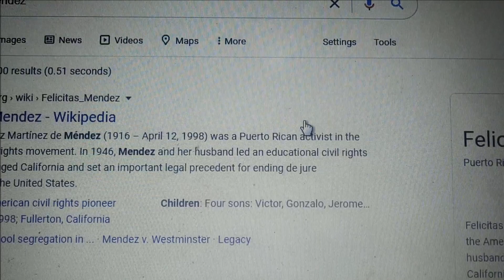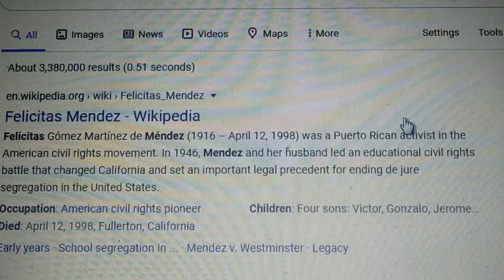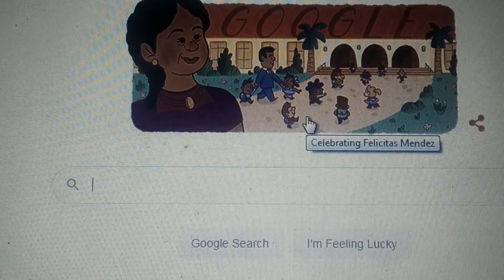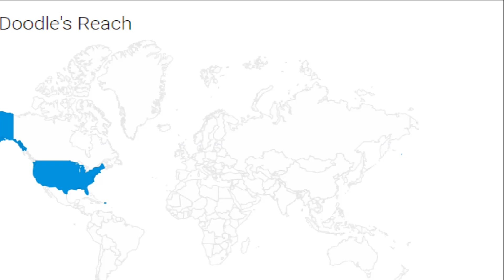Felicitas Mendez Google Doodle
Today Google Doodle honors civil rights activist Felicitas Mendez in United States(US). September 15 marks the first day of Hispanic Heritage Month in the United States, and to celebrate that, Google has replaced their homepage logo with a Doodle in honor of Felicitas Mendez.

In life, Felicitas Mendez, born in 1916 as Felicita Gómez Martínez, was no stranger to racism and discrimination. Despite being born in Puerto Rico, as a child she and her family were frequently profiled and treated as “Mexicans.”

Felicitas and her husband Gonzalo Mendez overcame these adversities to run a cantina in Santa Ana, CA and eventually lease a successful asparagus farm in Westminster, CA. In the 1940s, schools in the United States were still segregated, with California having separate schools for “Whites-only.” In Westminster specifically, there were only two elementary schools, with the Hispanic school, Hoover Elementary, being particularly lacking by comparison to the campus of 17th Street Elementary.

To offer her children a better education, Felicitas and Gonzalo Mendez applied for their three children to be allowed into 17th Street Elementary, but it was deemed that their kids’ skin was too dark and that the “Mendez” surname was too Hispanic.

Instead of merely accepting their family’s fate, the Mendezes, along with four other Hispanic-American families, filed a lawsuit Mendez v. Westminster on behalf of thousands of children in the area. While her husband was busy handling the day-to-day matters of the case, Felicitas Mendez skillfully managed the family farm to ensure they could pay any associated legal fees.

After nearly a year in the court and another year of appeals, the families won their right to have their children educated in the same schools as other children. Before long, a law was passed in California enforcing the desegregation of their schools. Some of the arguments made in the case of Mendez v. Westminster laid the foundation for Brown v. Board of Education to end the segregation of schools across the United States.

Today’s Google Doodle depicts Felicitas Mendez proudly looking on as Gonzalo walks their three children into the same school as children of other races.